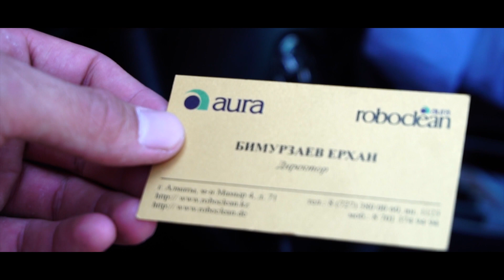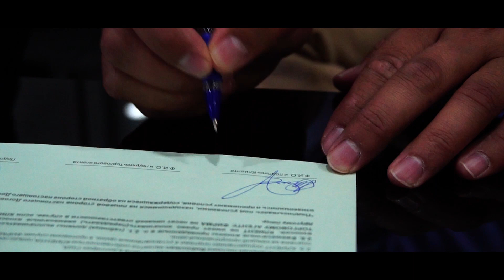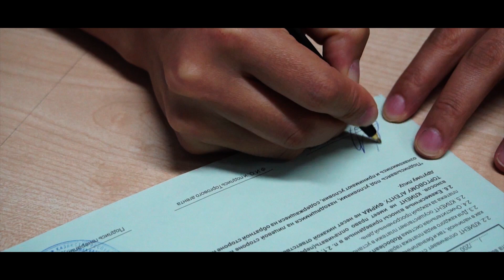Путь Лидера - Aura Kazakhstan